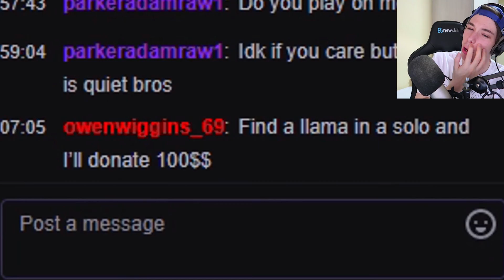*Raider404* EL MEJOR EDITOR DEL MUNDO DE FORTNITE *INSANO*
Earv96
Jesús Viedma